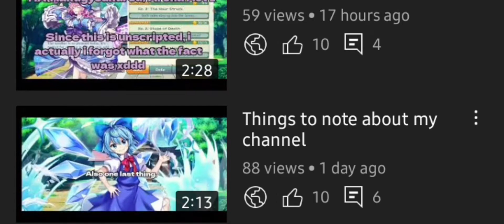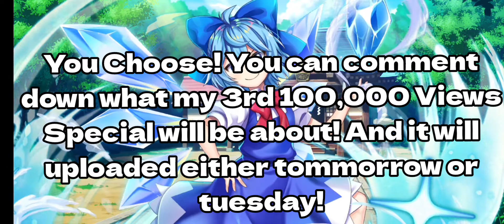100,000 Views Special(Q&A + 3rd Special Reveal!)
decided to keep my promise for a 3rd Special if we hit 100,000 Views before September!!

timestamps:
0:00 Youtube Studio Checking
0:33 Celebrating
1:03 Q&A
1:22 3rd Special Reveal